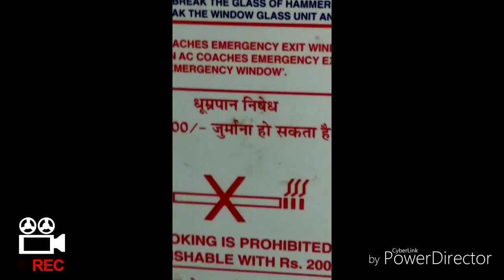Humsafar express Journey From Delhi to Bilaspur Chhattisgarh.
This video is about Returning Delhi to Bilaspur Chhattisgarh.